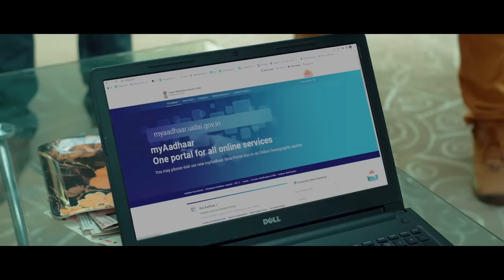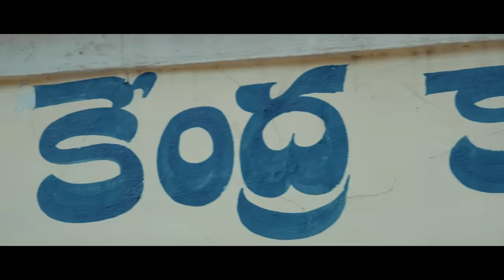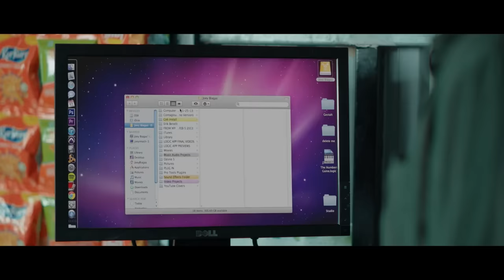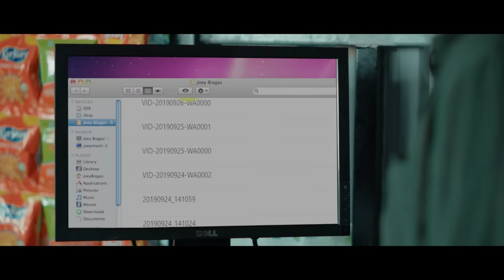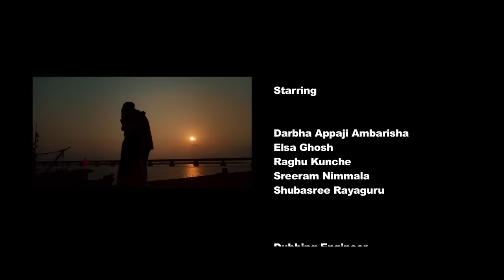Rudraveena - South Indian Movie Dubbed In Hindi | Sreeram Nimmala, Elsa Ghosh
In Yanam, Lalappa (Raghu Kunche) is carrying out illegal activities such as drug trade in cahoots with his younger brothers Muthappa and Kannappa. Notorious for his savagery, he doesn't think twice before murdering innocents and raping women in the dark, while for the world he is a merchant trading in fish. Rudra (Shreeram Nimmala) is a gutsy youngster who is a cricket coach by the day and hunts down Lalappa's henchmen by the night. Meanwhile, Lalappa and his men are searching for the mystery man who is after them. It is at this juncture that Rudra falls in love with a peace activist named Priya (Elsha Ghosh). He befriends her, woos her and they both eventually become love birds. Amidst all this, Rudra manages to eliminate Lalappa's younger brothers. In jail, Veena (Shubasree Rayaguru) is about to be hanged to death. Why is Rudra after Lalappa's men? How are Rudra and Veena related? Answers to these questions are answered as the story progresses.